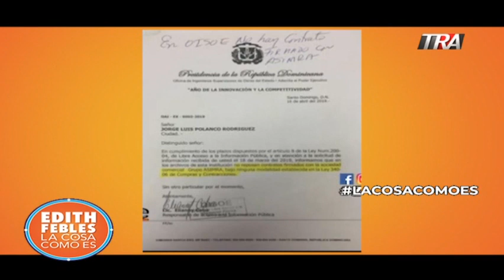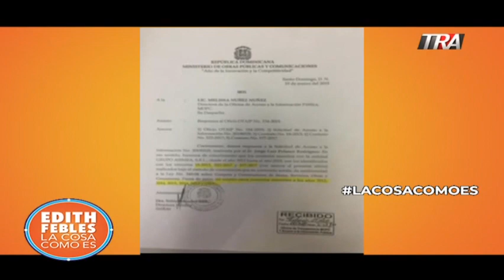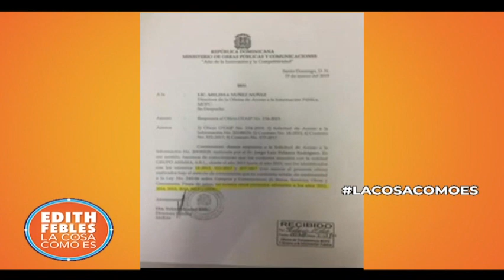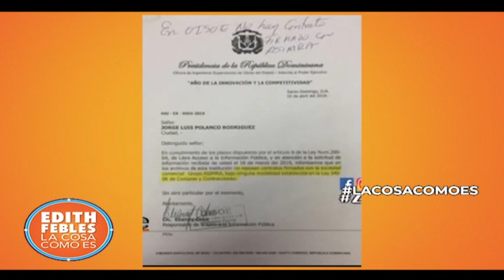La denuncia de Marino Zapete